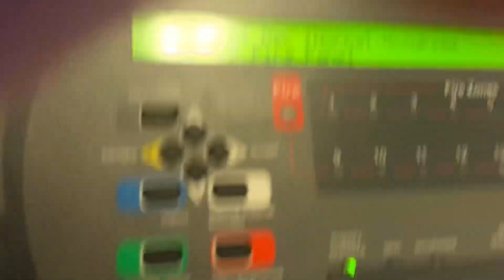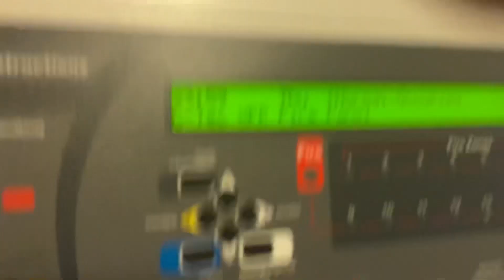2021 New Years Sound off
Sound off of all of my Sounders from ESP and C-Tec CFP panel.